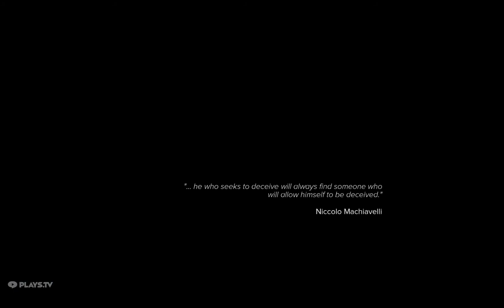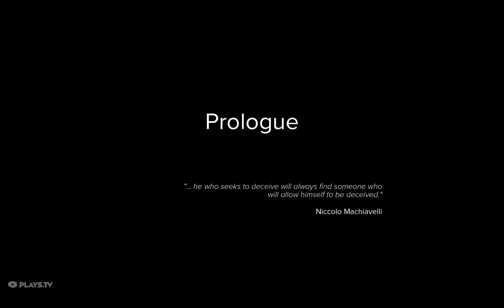Sniper Ghost Warrior 3 game play